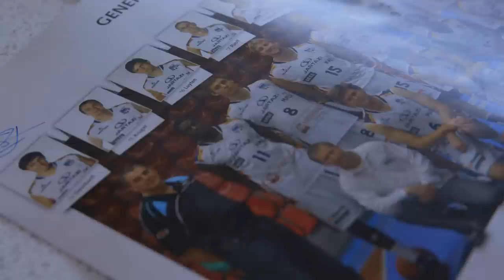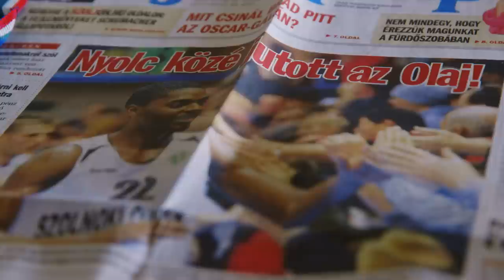Warriors Stories - Justin Holiday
The journey to the NBA is different for every player. For Warriors guard Justin Holiday, sacrifice and relentless hard work have been key to his path into the league.